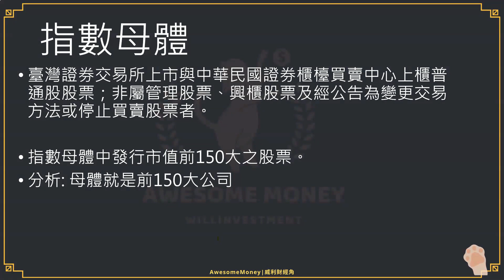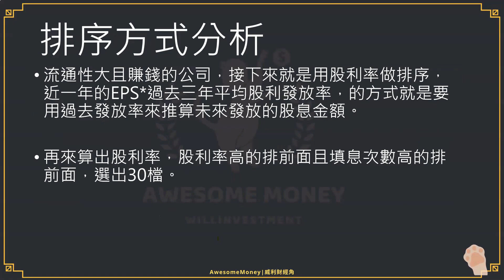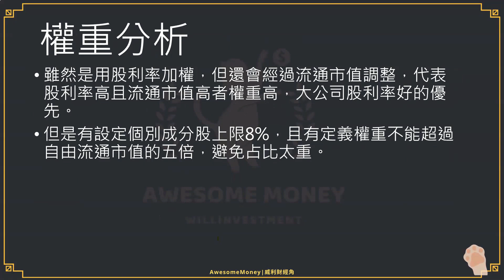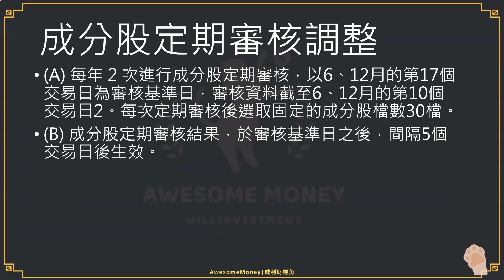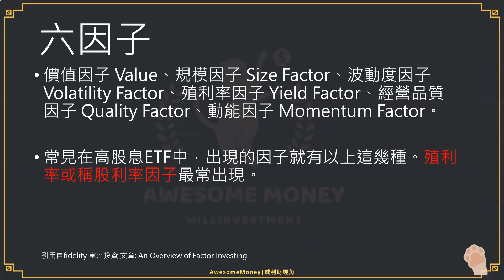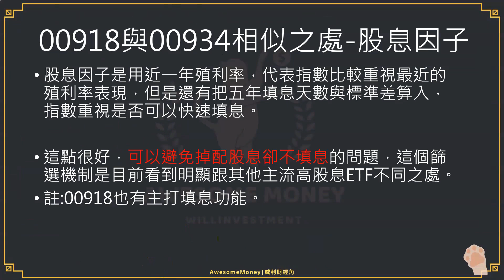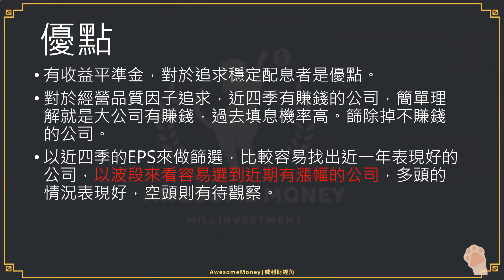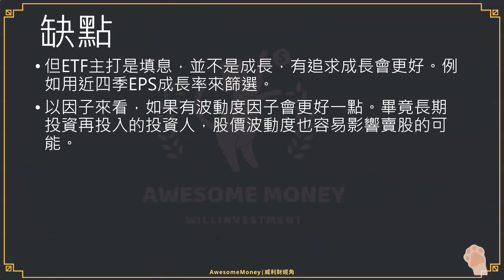S16EP21| 00918篩選機制分析，優缺點怎麼看?追求填息好嗎?與00934相似處在哪?用六因子來解構篩選內容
【節目】【00918篩選機制分析，優缺點怎麼看?追求填息好嗎?與00934相似處在哪?用六因子來解構篩選內容】
上集介紹過918DM與官網的介紹還有工具設計的目的與特色，這集來討論篩選機制，因為前幾期研究過六因子，這次也整理了表格將篩選機制套用到六因子模型上，看一下符合哪些特點，討論一下優點與缺點讓918的內容可以更被了解，另外主打填息的功能，其實在近期出的00934也有此特點，那到底為何跟934有相似之處，這集也討論一下。

大綱:
1.指數母體
2.成分股篩選
3.排序方式分析
4.成分股權重限制
5.權重分析
6.成分股定期審核調整
7.股價跌幅漲幅觀察
8.六因子分析
9.權重、審核分析
10.00918與00934相似之處-股息因子
11.優點
12.缺點

提示:
1.動態廣告，內容非威利製播，請謹慎評估
2.研究僅供參考，請勿做買賣依據，節目非指導教學，投資人應有獨立思考之能力。
3.For YouTube: 為何內嵌字幕還要上CC字幕?為了SEO容易被抓到，觀眾可以自己關閉。